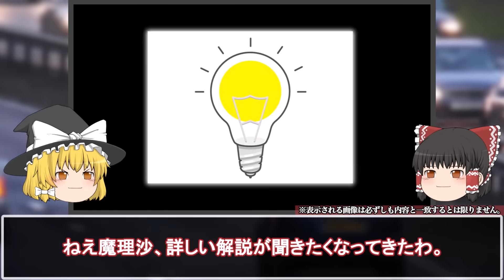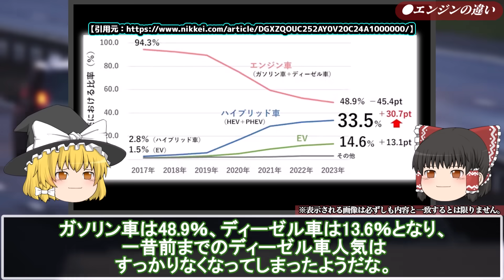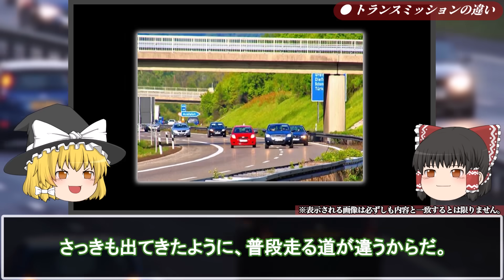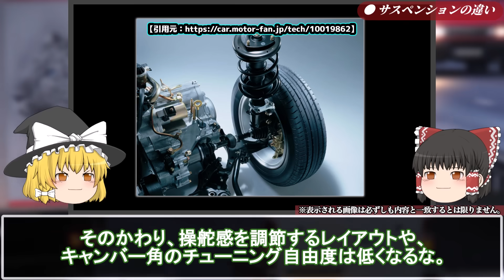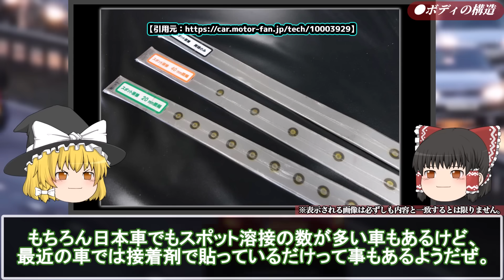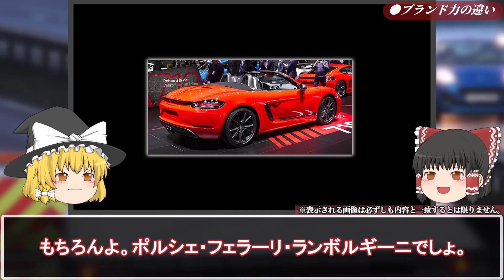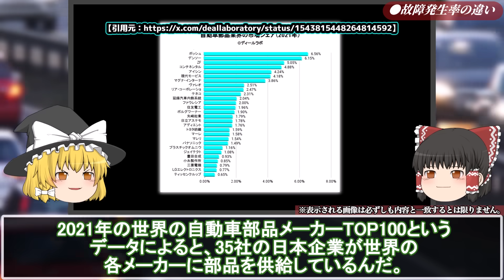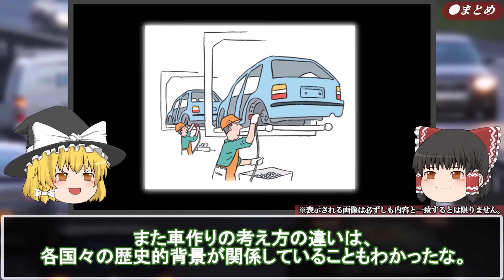【ついに判明】とんでもない理由で日本車が外車に劣っている理由が判明しました【ゆっくり解説】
※本動画は企画、台本等全てが独自に作成されたオリジナル作品です。
※当動画に使用される楽曲は株式会社光サプライズの提供です。